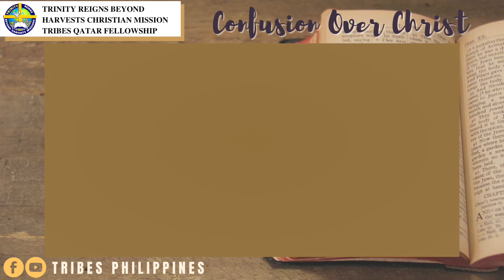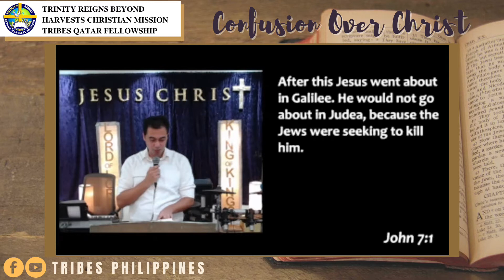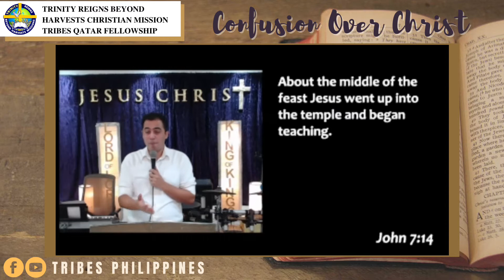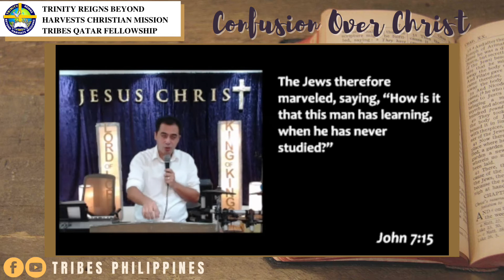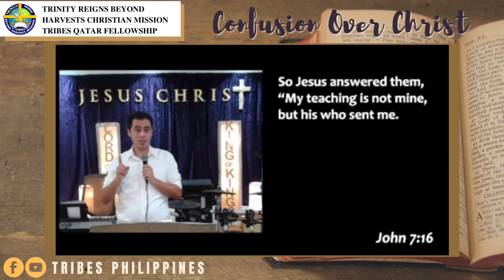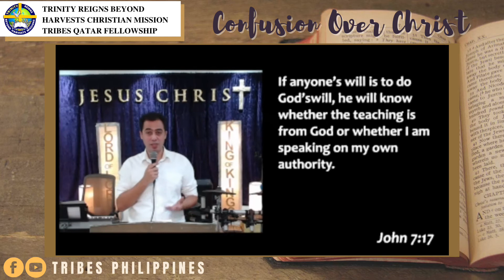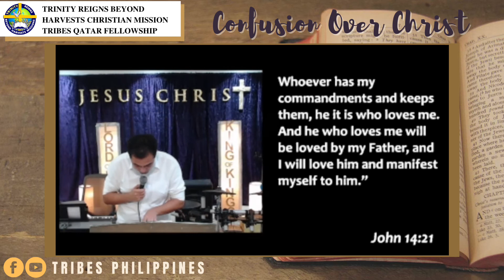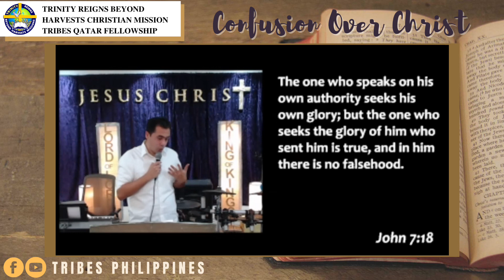CONFUSION OVER CHRIST | JOHN: The Way to True Life | John 7:1-52 | TRIBES QATAR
TRIBES QATAR Online Worship Service (Friday. Doha Qatar - 10 A.M. Philippines - 3 P.M)
Preacher: Ptr. Stewart Credo

Main Passage: John 7:37-39 (NASB)
37 Now on the last day, the great day of the feast, Jesus stood and cried out, saying, “If anyone is thirsty, [a]let him come to Me and drink. 38 The one who believes in Me, as the Scripture said, ‘From his innermost being will flow rivers of living water.’” 39 But this He said in reference to the Spirit, whom those who believed in Him were to receive; for the Spirit was not yet given, because Jesus was not yet.

God bless! Soli deo Gloria!